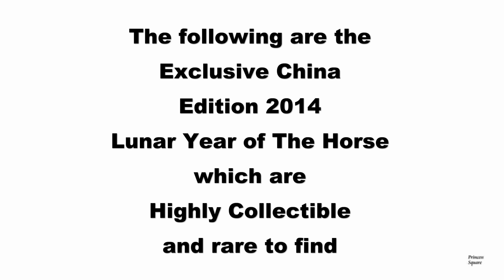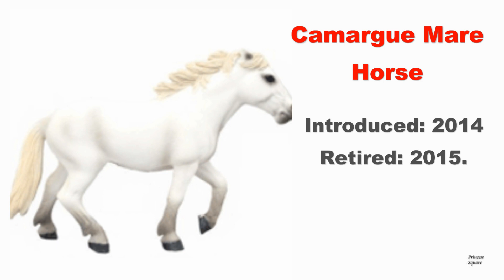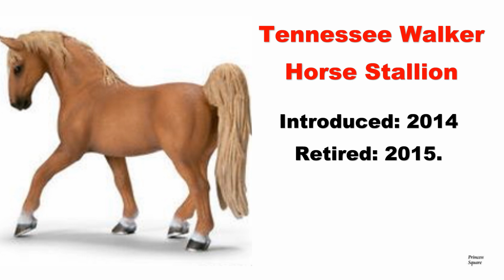Schleich Lunar Year of The Horse | Schleich Exclusive Highly Collectible China Edition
Hello :D

In this video, we are showing the Exclusive China Edition 2014 Lunar Year of The Horse Highly Collectible Schleich Horses. This collection includes 3 horses:
- Exclusive Edition Schleich 82893 Lunar Mustang Horse.
- Exclusive Edition Schleich 82902 Camargue Mare Horse.
- Exclusive Edition Schleich 82903 Tennessee Walker Horse Stallion.

These horses were released in 2014, and retired in 2015, and they are highly collectible and hard to find.